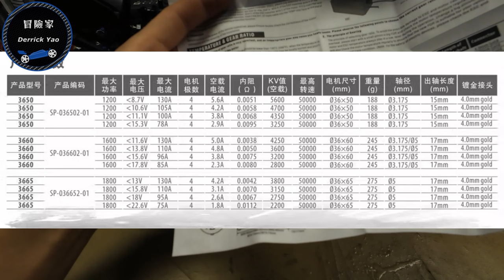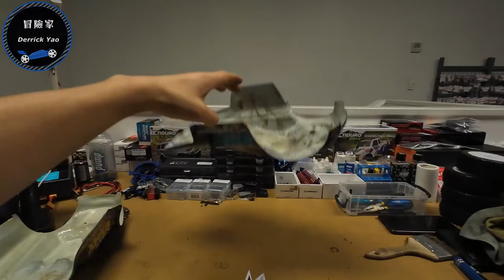等了七年的原廠改裝件? 再配上新輪胎新馬達和一個炸不爛的車殼! - Team Magic E5HX4S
Team Magic 510198 我覺得是所有 E5HX 車主必須購買的改裝品! 不只減少了轉向虛位同時讓轉向更順車子更好跑了!